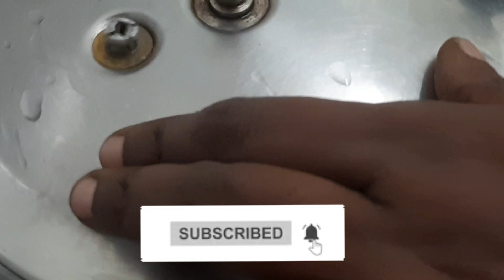Lunch Box Series | Ulundham Paruppu Sadham | Healthy Rice Recipe | Aishwaryam Cooking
Cooking inspires your Inner Chef!

Welcome to Aishwaryam Cooking ! Home food..! Tastes good..!

INGREDIENTS :

Water - 3cups
Garlic - 15
Grated Coconut - 1/4 cup
Salt
This channel is exclusively for healthy & tasty home food preparations. Enjoy watching our cooking videos and give,
Express your thoughts on the Comments section..
Tell the world by Sharing our channel videos..

Healthy Cooking!